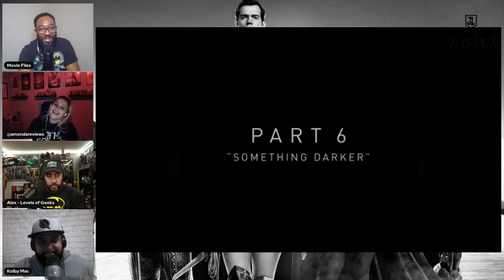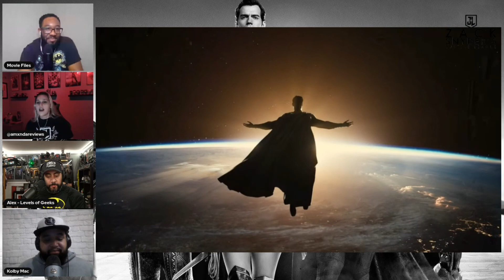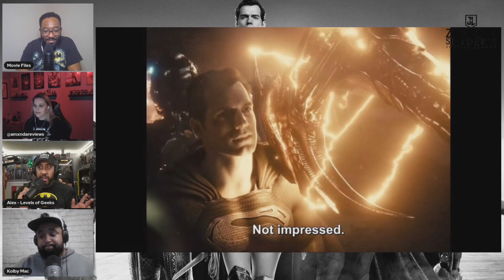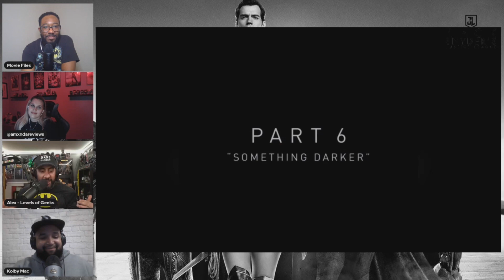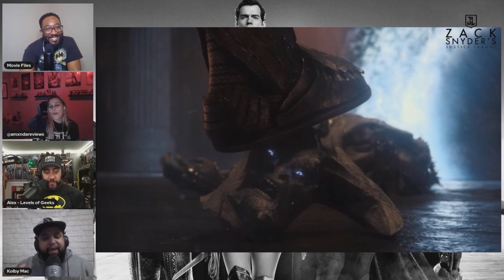Zack Snyder's Justice League Part 6: “Something Darker” | Review, Discussion and Breakdown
It is time to Breakdown Zack Snyder's Justice League "Snyder Cut"  and we are discussing and breaking down Part 6: “Something Darker."

Directed by:
Zack Snyder

Screenplay by:
Chris Terrio

Story by:
Chris Terrio
Zack Snyder
Will Beall

Based on:
Characters by DC Comics

Starring:
Ben Affleck
Henry Cavill
Amy Adams
Gal Gadot
Ray Fisher
Jason Momoa
Ezra Miller
Willem Dafoe
Jesse Eisenberg
Jeremy Irons
Diane Lane
Connie Nielsen

Cinematography:
Fabian Wagner

Edited by:
David Brenner
Dody Dorn

Distributed by:
HBO Max

Genre:
Superhero FIlm

MOVIE REVIEWS
0/5= Film at its worst
1/5= Terrible
2/5=Bad
3/5=Good
4/5=Great
5/5=Masterpiece